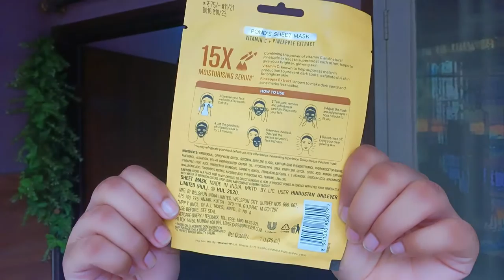Pond's Vitamin Duo Sheet Mask Review & Demo: Affordable ₹75 Skincare Solution!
POND'S Vitamin C Brightening Sheet Mask, With Pineapple Extract For Clear Glowing Skin, Paraben Free, Biodegradable Fabric

Discover the benefits of Pond's Vitamin Duo Sheet Mask in this detailed review! In this video, will show you how to use the Pond's Sheet Mask correctly (kaise use kare) and explore its advantages for your skincare routine. We'll also dive into the Pond's Vitamin C Sheet Mask and discuss its unique features. Join us as we uncover the secrets behind these affordable Pond's Sheet Masks and learn how they can enhance your skincare experience. Don't miss out on this essential guide to Pond's Sheet Mask benefits and usage!